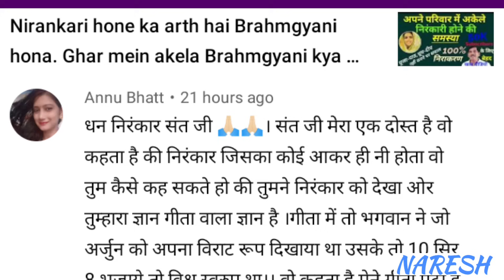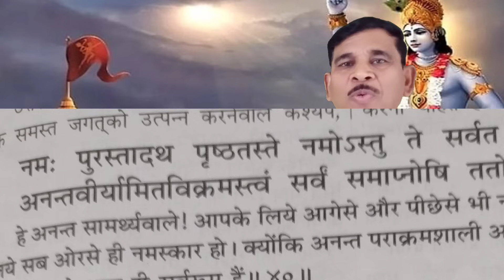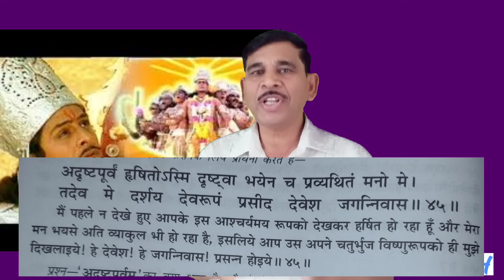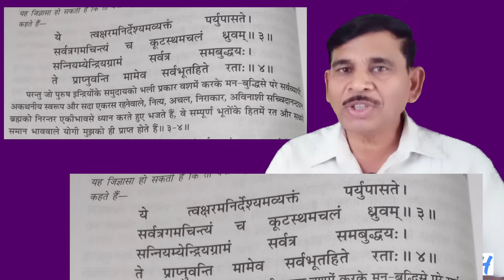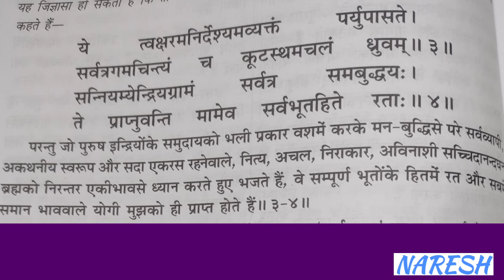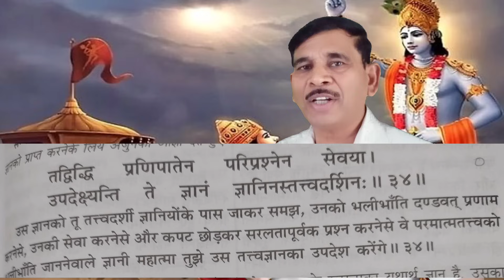Kya Niraakaar Ishwar ko dekha ja sakta hai ?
Jab Ishwar niraakaar hai to koi use kaise dekh sakta hai ?
   Kai log yah sawal karte hain . To bhaiya kya niraakaar ka arth adrishya hota hai ?
 Niraakaar Ishwar ko kaise dekha ja sakta hai. ? Is prashn ka sahi uttar dhundhne walon ko yah video avashya dekhna chahie.
   Dharm granthon ke madhyam se bilkul satik uttar aapko is video mein milega.
  To video ko abhi dekhiaega.

Das: Naresh 🙏🙏🙏